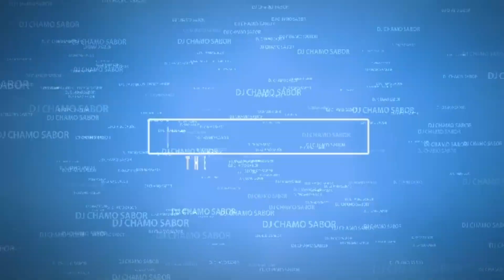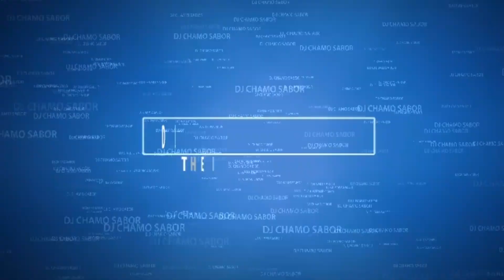La Constelacion 1978.- La Ruñidera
🥁DjCh@mo Italy / The Best S@ls@ Collection 🥁
🇲🇽 La Constelacion /Soy Falsaria 1978